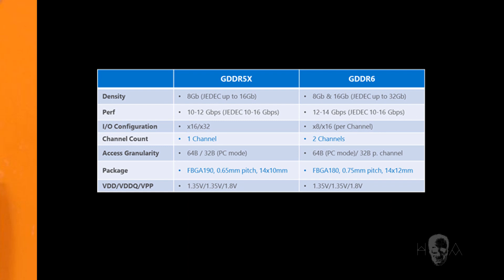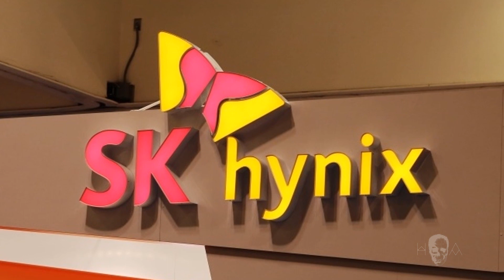NVIDIA GeForce 11 Series Launching With GDDR6 Memory, GTX 1180 Ti leaked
NVIDIA’s highly anticipated GeForce 11 series GPUs based on the company’s brand new Turing graphics architecture are at least a few months away from making it to your local PC hardware retailer, last we heard you can expect an announcement from the company by July.
NVIDIA GeForce 11 Series Launching Around July, Hynix GDDR6 Production Schedule Reveals